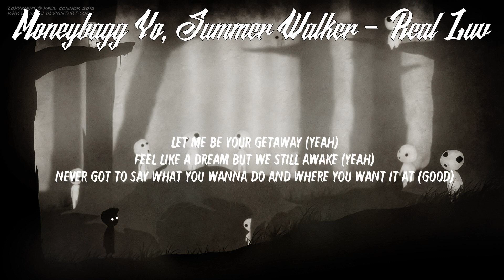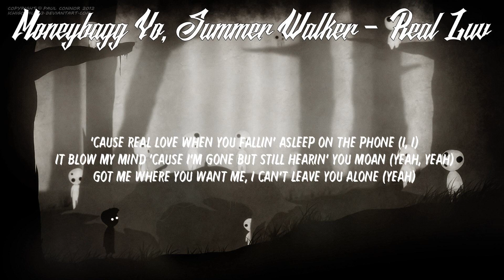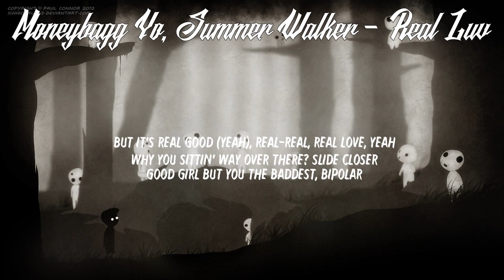Moneybagg Yo, Summer Walker - Real Luv // LYRICS // HECK RAP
Moneybagg Yo, Summer Walker - Real Luv

LYRICS:
[Intro]
808 Mafia
Oh, oh
Yeah, yeah
Oh, oh-oh
Yeah, yeah

Real good, real crime, real time (Yeah)
But it's real love, real fun, real love
Real hurt, real wild, real loud (Yeah)
But it's real good (Yeah), real-real, real love, yeah

[Verse 1: Moneybagg Yo & Summer Walker]
Let me be your getaway (Yeah)
Feel like a dream but we still awake (Yeah)
Never got to say what you wanna do and where you want it at (Good)
I was finna do it anyway, I'm on the way
Rich sex, penthouse, stop flirtin' with me
With me, with me-e-e
You know you my personal, do it all versatile
Ring around the rosy, now we goin' circle of
Love it when she tell me I'm her daddy, like a birthday
Make me make a song about it, eight bar verse, uh
Swear she meet, got her talkin' like a n***a
Look like somebody drew her, got the perfect figure
Havin' an attitude mean you really wanna beef up
Talkin' sh*t through the phone when I pull up and I freeze up (Baby, yeah it ain't right)
It feel too good to be wrong (Baby, I know)
'Cause real love when you fallin' asleep on the phone (I, I)
It blow my mind 'cause I'm gone but still hearin' you moan (Yeah, yeah)
Got me where you want me, I can't leave you alone (Yeah)

Why you sittin' way over there? Slide closer
Good girl but you the baddest, bipolar
Knew what you was ready to do on the ride over
She know I'm the high, so she waited and came sober
Moanin' so loud, make the neighbors wanna vacate
Did some real pressure on my plane, I don't play-play
Long stroke her slow and then fast, skraight A
Next time bring another b**ch, three-way
She prefer me raw but I ain't shootin' up the club
If I hit it missionary then you know it's real love
Like it when I'm rough, want aggression from a thug
Came from the bottom 'cause we started on the rug
I can't beat around the bush, gotta tell her how it is
Keep it one K, show me who you really is
Lockin' up when I hit that spot that's right between your ribs
From the back, got you bustin' back to back like hollow tips
Brrt, brrt